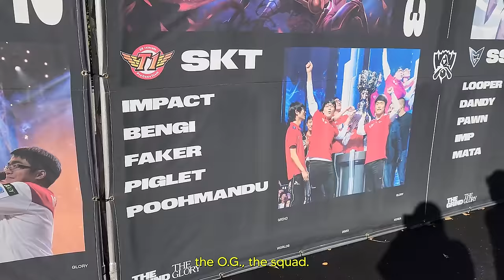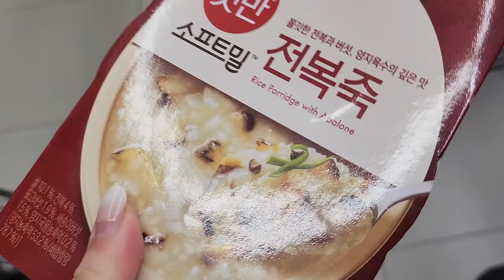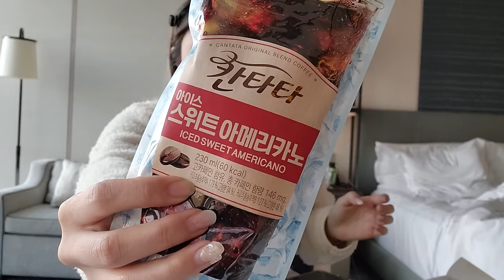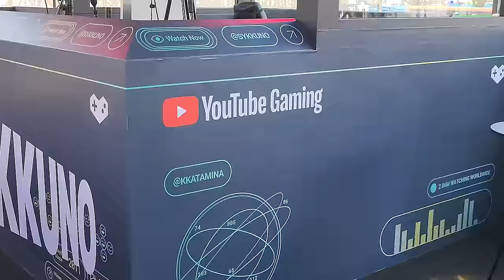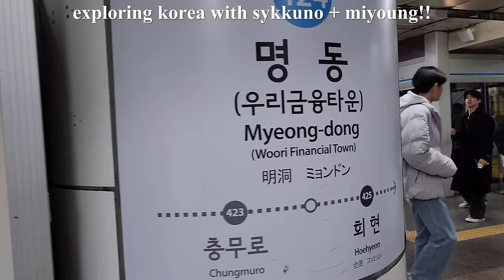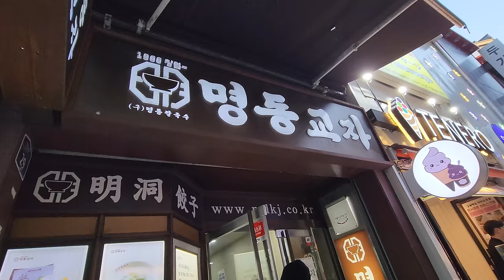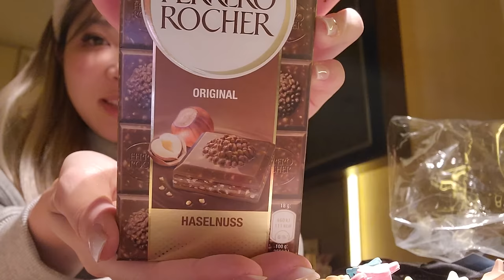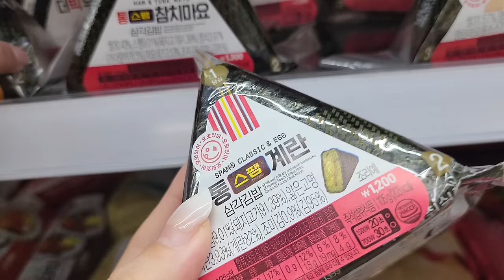spend a week in korea with me! 🇰🇷 convenience store food, adventures with sykkuno & miyoung!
WENT TO KOREA FOR WORLDS!!! 🇰🇷

ate lots of yummy food and lost all our money to the claw machines. korea was super fun 🥺 and was awesome to see t1 win 😭 tried lots of korean konvenience store secrets with sykkuno and miyoung!!

CREDITS:
filmed by Yvonne Ng